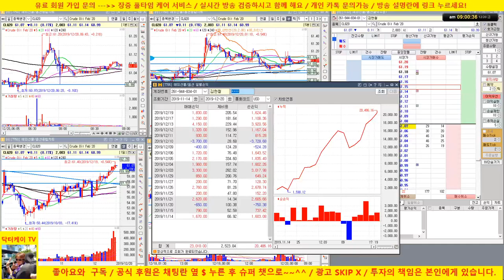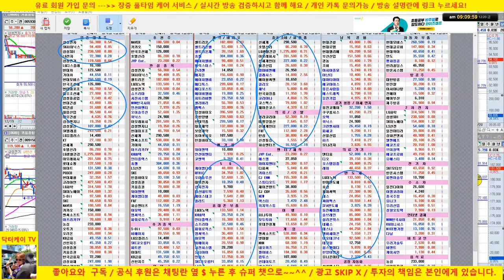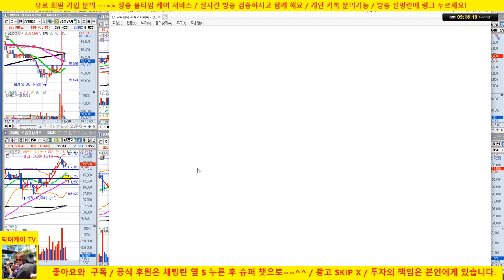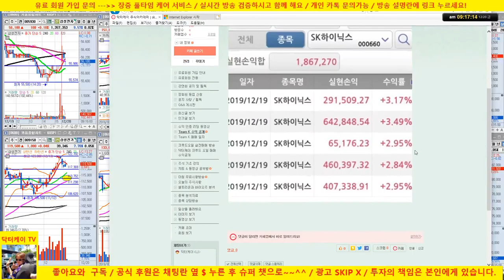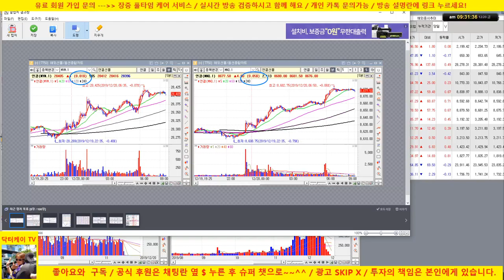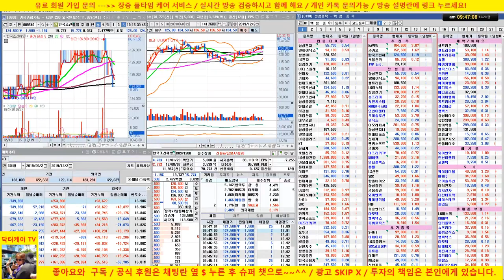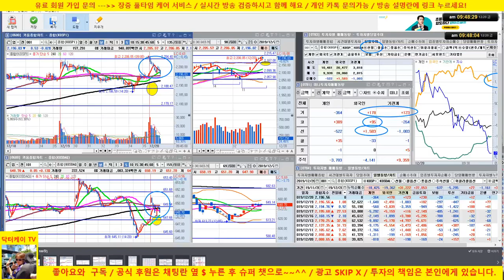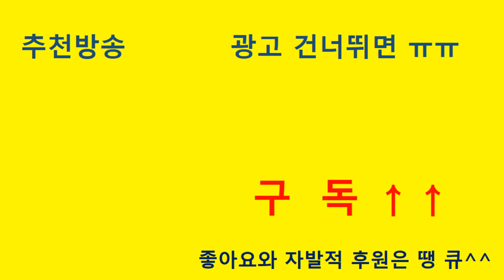[주식 생방송] 네이버, 카카오 시그널 제시 하자마자 날라갑니다~~~/셀트리온, 에이치엘비 등 바이오 양호/191220/닥터케이 주식아카데미/무료 추천주 & 종목상담